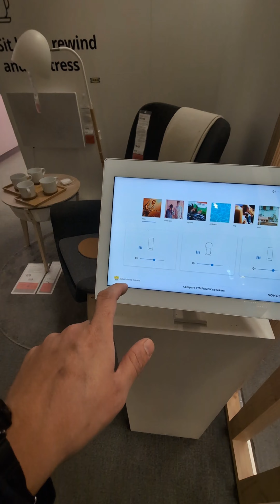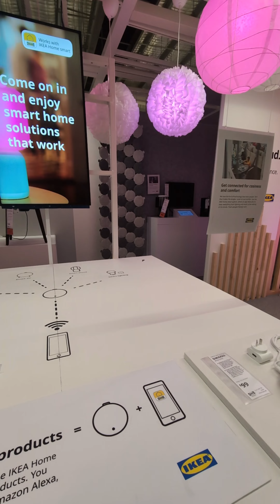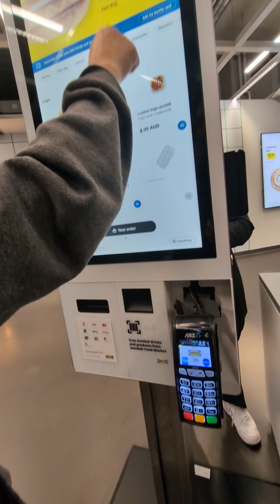Meron din pala nito sa Australia??! WOLLI CREEK NSW